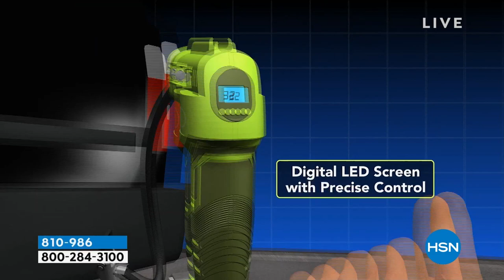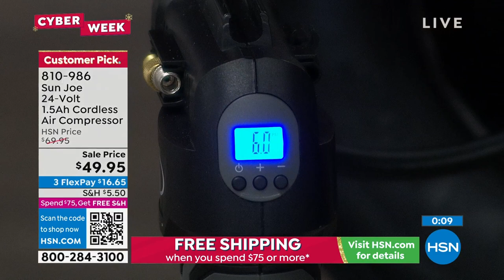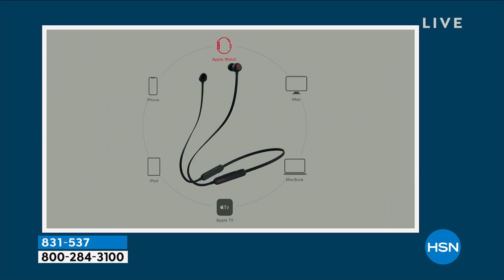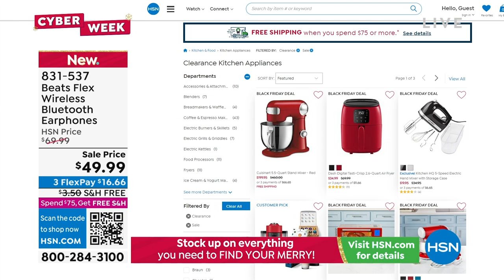HSN | Healthy You with Brett Chukerman 11.29.2022 - 04 PM